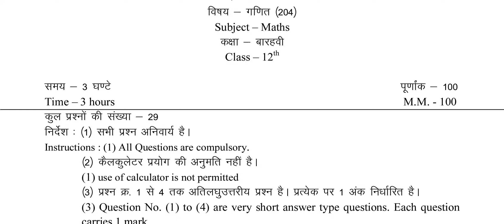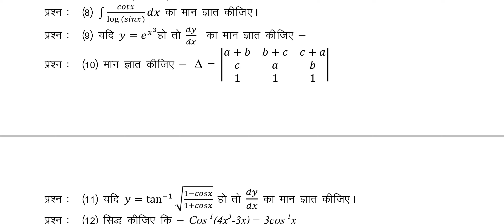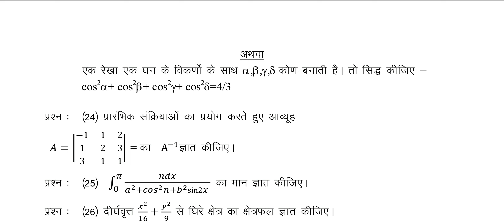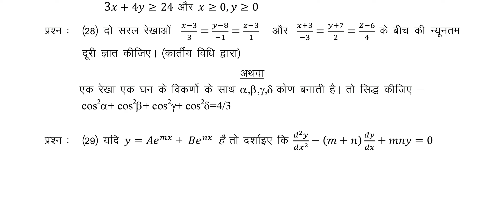CG 12th Maths Important Questions 2022, छत्तीसगढ़ कक्षा 12 वीं गणित पेपर सॉल्यूशन, CGBSE 12th Maths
CG 12th Maths Important Questions 2022, छत्तीसगढ़ कक्षा 12 वीं गणित पेपर सॉल्यूशन, CGBSE 12th Maths, Chhattisgarh Board 12th Maths Solution, छत्तीसगढ़ 12वीं बोर्ड परीक्षा 2022, Mathematics Important Questions Solution